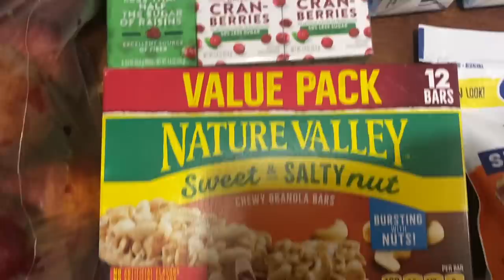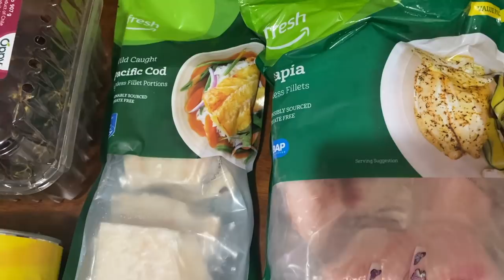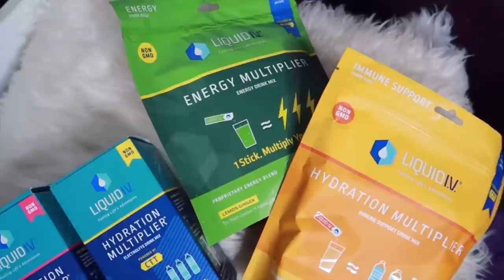EXPOSED!WEIGHT LOSS TEA*WEIGHT LOSS SURGERY* I HATE I LOST WEIGHT*MY REAL SECRET*LOW SELF ESTEEM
Bellway

Video Equipment***

Code: PLATINUMD

CODE: Platinum15